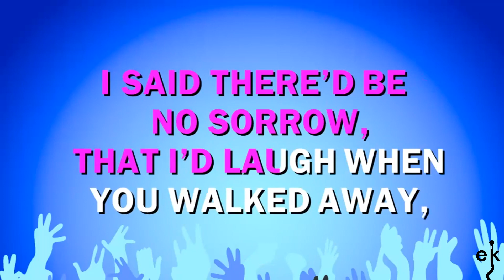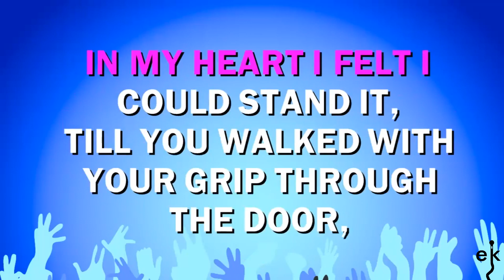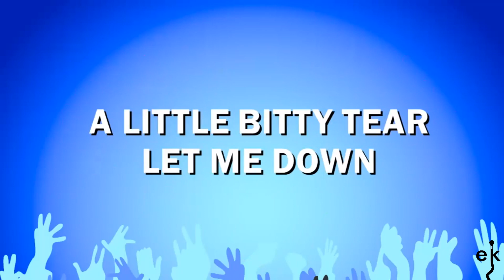A Little Bitty Tear - Burl Ives (Karaoke Version)